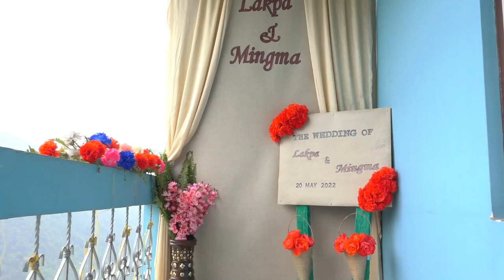"Lakpa Doma & Mingma Narbu" wedding ceremony.